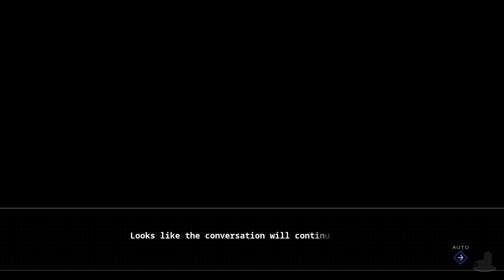Azur Lane: Crosswave | Enterprise, Bismark, Hood & Javelin! | Part 4 (PS4, Let's Play, Blind)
Azur Lane: Crosswave Part 4! Time to meet some members of the other nations!

Scene Select
0:30 - Skip Intro
9:36 - Bismark & Hood
16:50 - Exhibition Match
23:37 - Wrap It Up!

There a four nations in this world: The best one, The Royal Navy. And the other three: Eagle Union, Iron Blood and the respectable Sakura Empire. Each nation has their own fleet of... Well.. anime ship girls. Yep.

During a training mission for the Sakura Empire fleet a strange event occurs involving the mysterious Sirens. Enemies who seem to be causing strife between the 4 nations. These course of events lead to a grand event called the 'Joint Military Exercise' (Ya know.. spelt right! Without an extra C.).

But how did events lead to this... and why? What does the Sakura Emipre wish to keep hidden from the other 3 nations... and what conflicts will it lead to!?

Azur Lane: Crosswave is available on PC and PlayStation 4. The gameplay for this playthrough will be captured at 60 FPS on the PS4 version !

If you liked my Azur Lane: Crosswave Videos be sure to share and like the video.

In This Video: Personified Boats From History!

Platforms: PS4, PC (Steam)
Genre: Action Adventure RPG
Language Options: English, Japanese
Publisher: Idea Factory International
Developer: Felistella